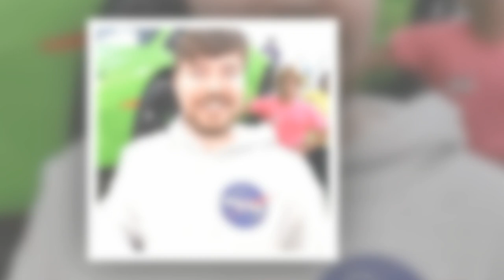Is MrBeast FINALLY OVER?